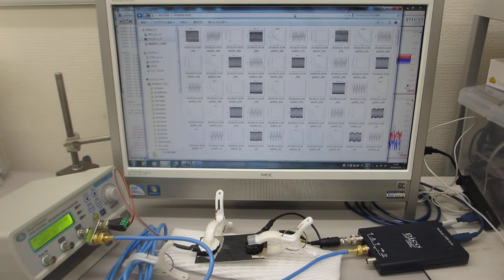音圧（振動）データの、測定・解析技術を応用した表面検査技術（超音波システム研究所）